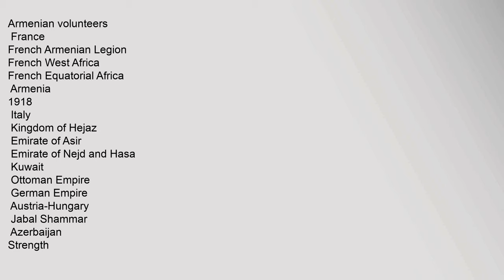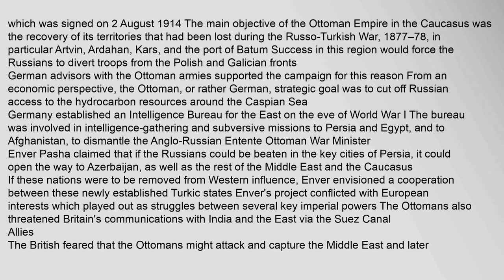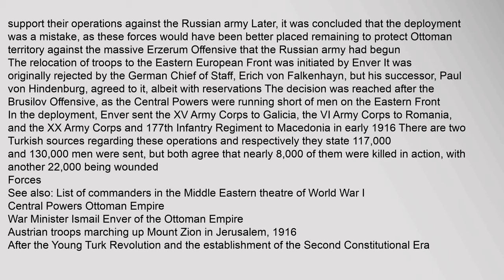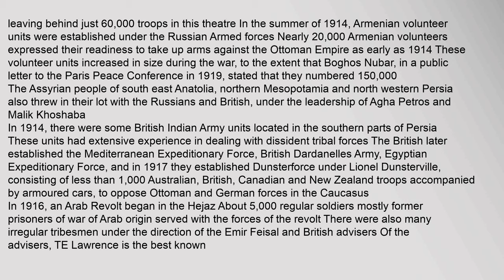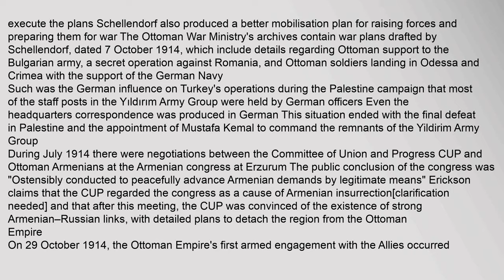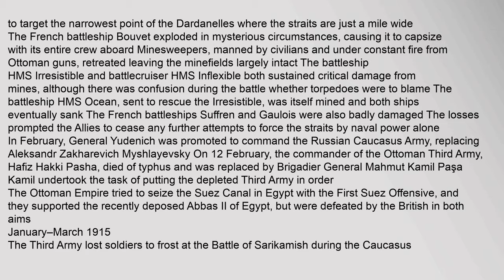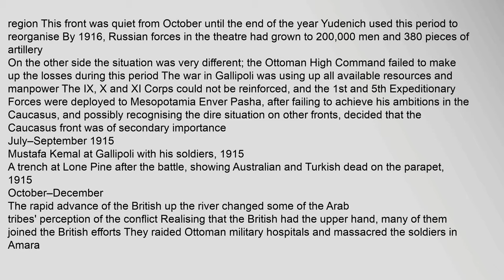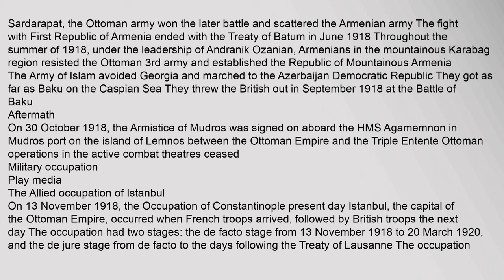Middle Eastern theatre of World War I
Allied,victory
Armistice,of,Mudros
Collapse,of,the,Ottoman,Empire
Foundation,of,new,states,in,the,Middle,East
Treaty,of,Brest-Litovsk,,Treaty,of,Batum,,Treaty,of,Sèvres
Territorial
changes
Partitioning,of,the,Ottoman,Empire
Belligerents
British,Empire
Australia
Canada
India
Newfoundland
New,Zealand
,South,Africa
United,Kingdom
Russian,Empire,1914–17
Armenian,volunteers
,France
French,Armenian,Legion
French,West,Africa
French,Equatorial,Africa
,Armenia
1918
Italy
Kingdom,of,Hejaz
,Emirate,of,Asir
,Emirate,of,Nejd,and,Hasa
,Kuwait123
Ottoman,Empire
German,Empire
Austria-Hungary45
,Jabal,Shammar
,Azerbaijan
Strength
:,2,550,0006
:,1,000,0007
:,Several,hundred,thousand7
:,Several,hundred,thousand7
:,70,0006
Total:,3,620,000+
:,2,800,000,Total,conscripted,8,max,size,800,000,at,some,time89
:,2,100,000,August,1916,,20,000,total,19188
:9,000,191810,total,Ottoman,army,was,323,000,on,the,day,of,the,Armistice,of,Mudros11
total,of,2,002,000,soldiers,on,all,fronts,Middle,Eastern,theatre,of,World,War,I